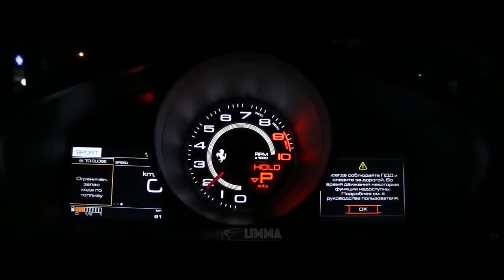Lamborghini Fights Fires At The Airport